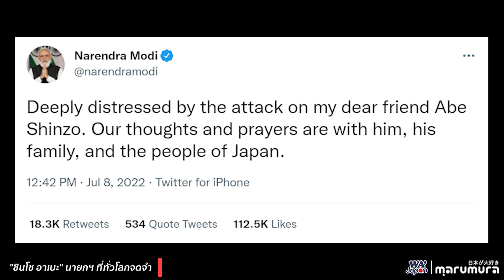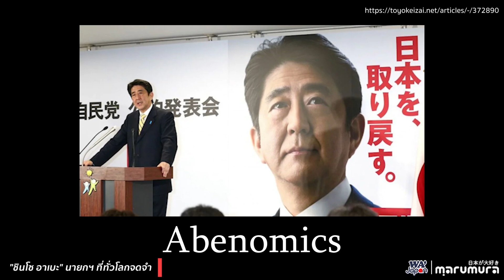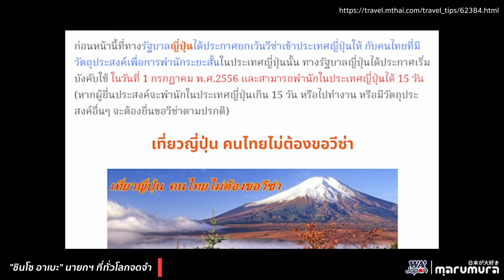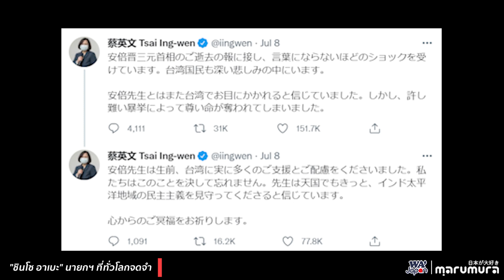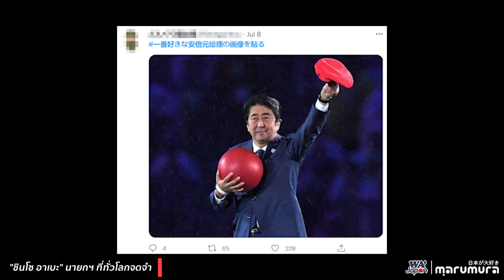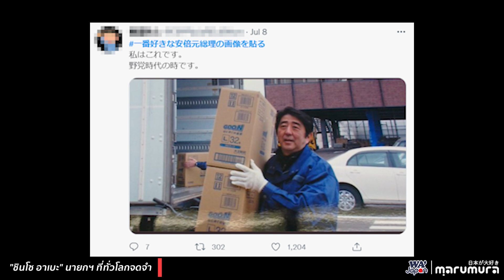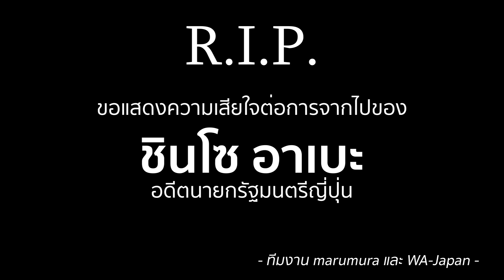ชินโซ อาเบะ นายกฯ ที่ทั่วโลกจดจำ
คลิปนี้ขอเล่าประวัติโดยย่อของอดีตนายกชินโซ อาเบะ ความสัมพันธ์ที่ดีต่อประเทศไทย และเทรนด์ทวิตในญี่ปุ่นที่คนญี่ปุ่นติดแฮชแทคขอบคุณนะอาเบะซัง และ แฮชแทคลงรูปอดีตนายกที่ชอบที่สุด ในขณะนี้

ติดตามผลงานช่องทางอื่นๆได้ที่
ทางไปช้อปปิ้งของญี่ปุ่น